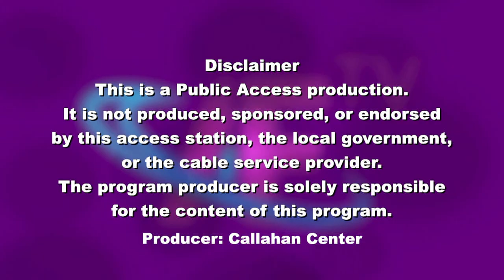Frank and Mary in Framingham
In this episode, Lisa Ushkurnis, LICSW, Director of Social Services at the Callahan Center, discusses the many services available to help Framingham residents 55 and older navigate the network of aging services.